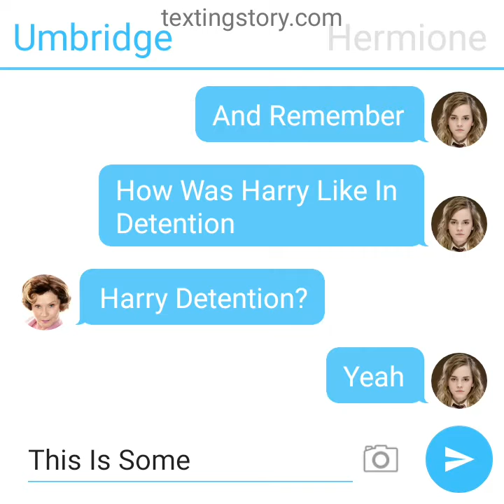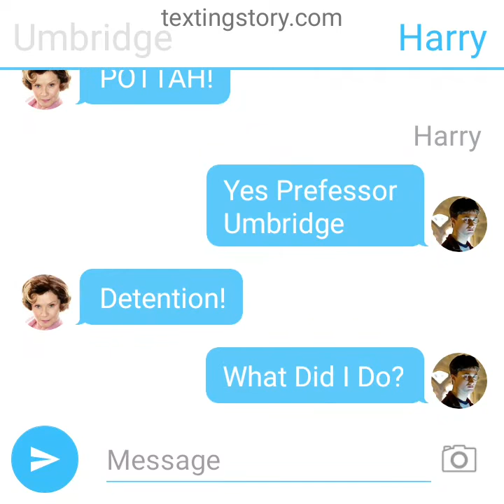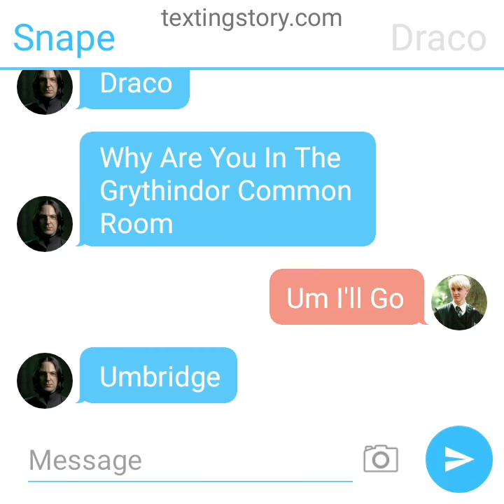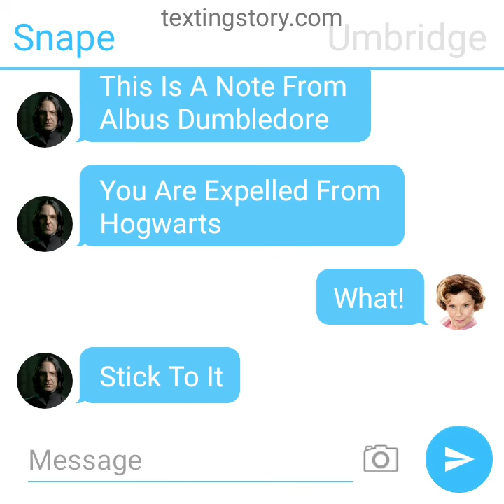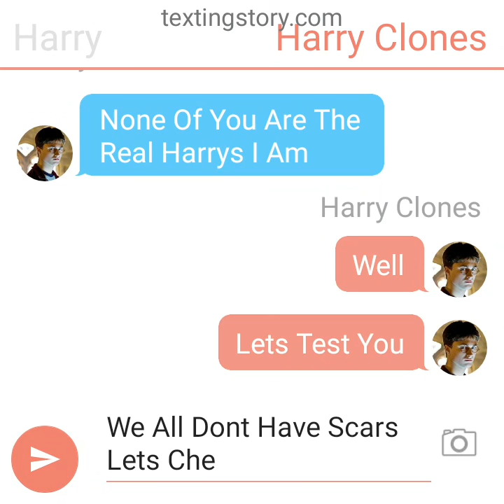Umbridge Is Expelled From Hogwarts